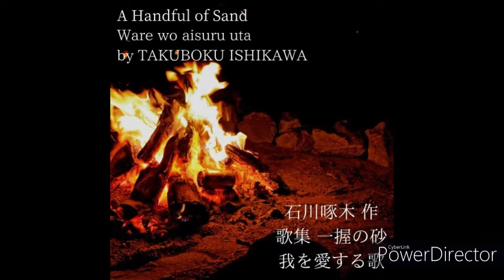朗読 S1#1 Ware wo aisuru uta【我を愛する歌】石川啄木 一握の砂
Season1: A Handful of Sand 【一握の砂】
TAKUBOKU ISHIKAWA’s first Tanka anthology published in 1910.
Complete 5 chapters read by Maaikkachan.

#1 Ware wo aisuru uta 【我を愛する歌】
#2 Kemuri 【煙】
#3 Akikaze no kokoro yosa ni 【秋風のこころよさに】
#4 Wasure gataki hitobito 【忘れがたき人人】
#5 Tebukuro wo nugu toki 【手套を脱ぐ時】